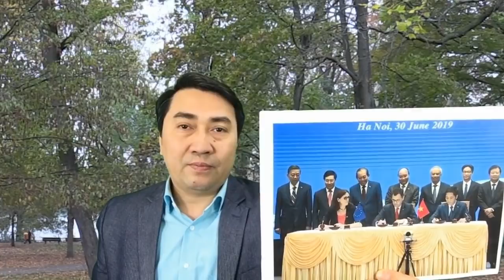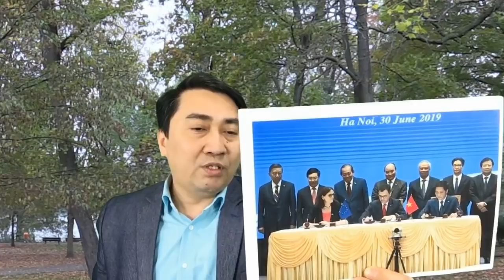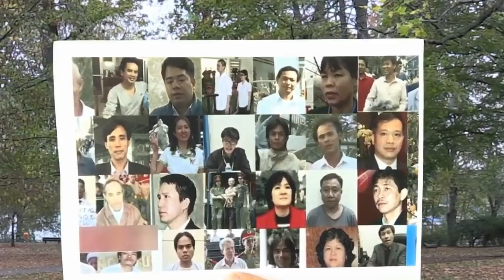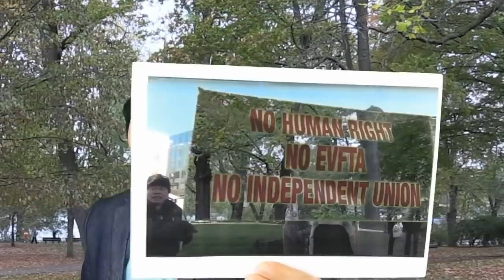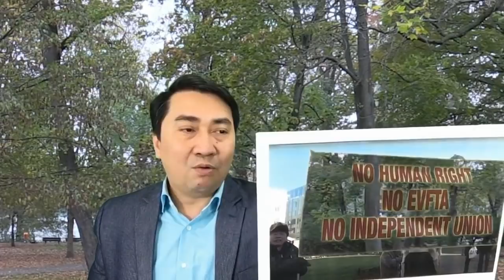Xuân Phúc „hồi hộp“ chờ Hiệp định – Nghị sĩ châu Âu phản đối